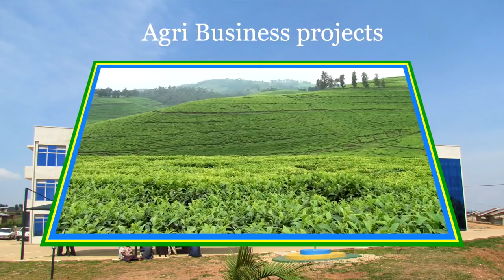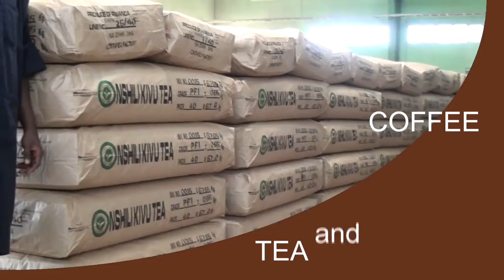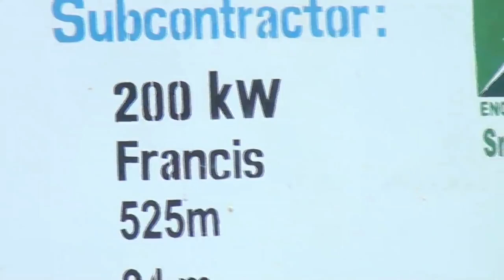we for Nyaruguru OPP